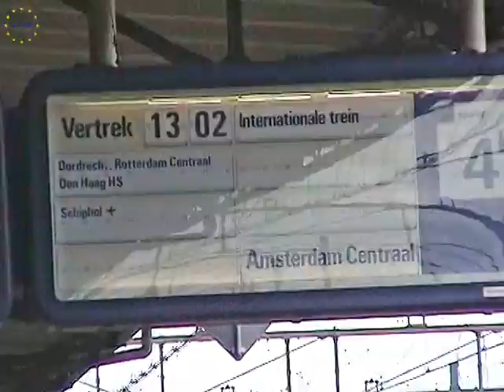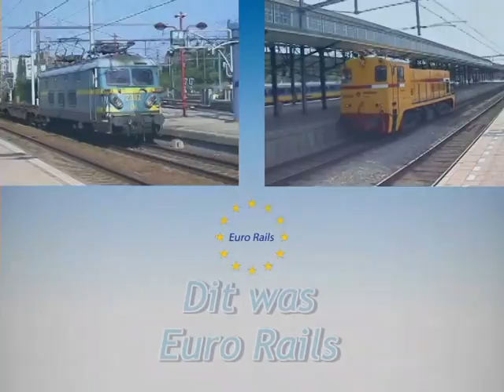Euro Rails 132 - Roosendaal, 150 jaar Stad aan het Spoor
Op 3 juli 2004 werd Roosendaal, 150 Jaar Stad aan het Spoor, gevierd met een mooie en gevarieerde materieelshow. Natuurlijk aanleiding genoeg voor Euro Rails om daarbij aanwezig te zijn en een leuke reportage te maken. Veel kijkplezier!